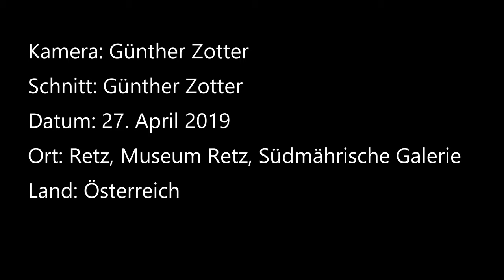Saisoneröffnung in der Südmährischen Galerie 2019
Wenige Monate vor seinem Tod eröffnete Dr. Hellmut Bornemann am 27. April 2019 die Saison 2019 der Südmährischen Galerie im Museum Retz. Thema war das in Frain an der Thaya hergestellte Geschirr.

Několik měsíců před svou smrtí zahájil Dr. Hellmut Bornemann 27. dubna 2019 v muzeu Retz sezónu 2019 v Jihomoravské galerii. Tématem byly pokrmy vyrobené ve Frain an der Thaya / Vranov na Dyji

Några månader före sin död öppnade Dr Hellmut Bornemann säsongen 2019 av South Moravian Gallery på museum Retz den 27 april 2019. Ämnet var de rätter som gjorts i Frain an der Thaya.